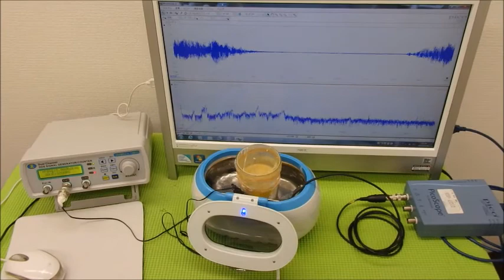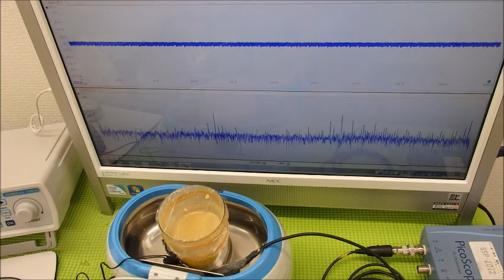音圧測定装置：超音波テスターを利用した実験動画 ultrasonic-labo